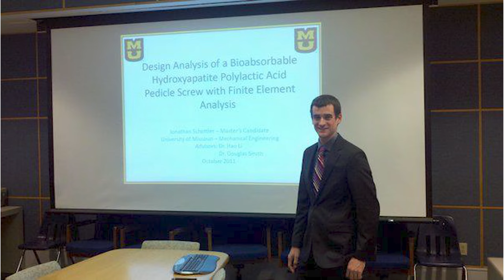How I Landed my DREAM JOB IN GERMANY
Curious about I started working in the cycling industry, moved from the United States and ended up living abroad in Germany? In today's video I share my story of working abroad and give you tips and information if you want to work in Germany too.

For more information about the legal requirements for working in Germany, including German Work Visas, Temporary- and Permanent Residents Permits and a checklist of all application documents.

00:00 Intro
01:21 How I Landed my DREAM JOB
05:12 How I Started Working Abroad
08:13 Why I Fell in Love with Germany
13:03 Types of German Work Visas
14:04 What I Learned During the Visa Application Process in Germany
16:24 Types of Residence Permits in Germany
19:13 Tips for Finding a Job in Germany
21:45 Final Questions for You
22:04 Outro
22:04 Outro

Episode 30 | work in Germany Freiburg im Breisgau, Germany | Filmed December 7, 2021